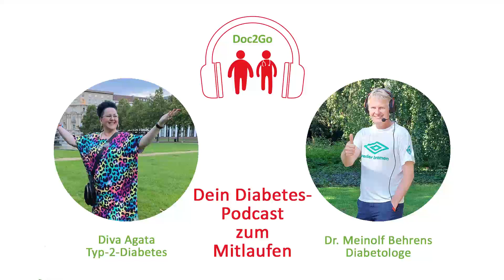Doc2Go S4 #8: Wie Diva Agata Disziplin gelernt und abgenommen hat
Sängerin Diva Agata ist eine beeindruckende Erscheinung. Doch trotz der Lebensfreude, die sie ausstrahlt, hat sie auch schwere Zeiten erlebt. Während sie ihren Vater pflegte, wurde bei ihr 2008 Typ-2-Diabetes diagnostiziert. Erst wurde sie auf eine Therapie mit Metformin und Insulin eingestellt, dann versuchte sie, ihr Übergewicht zu reduzieren und schließlich ihr gesamtes Leben umzukrempeln. Nur ihrer Leidenschaft, der Musik, ist sie immer treu geblieben.

Ihre wechselhafte Krankheitsgeschichte mit Höhen und Tiefen bespricht Diva Agata mit Dr. Meinolf Behrens, niedergelassener Diabetologe aus Minden.

Sich regen bringt Segen – das gilt besonders für Menschen mit chronischen Erkrankungen wie Diabetes. Doch vielen Menschen mit Diabetes fällt es schwer, sich zum Sport zu motivieren: zu anstrengend, nicht gelernt, die Leute könnten lachen. Dabei sind sportliche Höchstleistungen gar nicht notwendig. Auch einfache, niedrigschwellige Angebote wie ein strammer Spaziergang sind für den positiven Gesundheitseffekt völlig ausreichend.

Mit dem neuen Podcast „Doc2Go“ möchten wir Ihnen nun virtuelle Weggefährten für Ihren Spaziergang anbieten: In jeder Folge macht sich ein Arzt oder eine Ärztin (meist DiabetologInnen) gemeinsam mit einem Patienten oder einer Patientin auf dem Weg. Dabei unterhalten sie sich über Diabetes und Therapie, aber auch über ihr alltägliches Leben. Sie sind räumlich getrennt, aber über Telefon verbunden und gehen – jeder für sich – 30 Minuten so zügig spazieren gehen, dass noch eine Unterhaltung geführt werden kann (ideales Tempo zum Walken). Jede Podcast-Folge ist auch eine Aufforderung, selbst aktiv zu werden. Die Folgen können ganz einfach auf jedes Smartphone herunterladen werden. So kann sie jede*r anhören, während er oder sie selbst ebenfalls spazieren geht, der Unterhaltung lauschen und gleichzeitig seiner Gesundheit etwas Gutes tun.

Wir danken Boehringer Ingelheim und IKK classic für ihre freundliche Unterstützung der vierten Staffel des Podcasts "Doc2Go".

diabetesDE – Deutsche Diabetes-Hilfe ist die führende deutsche Gesundheitsorganisation für die rund 11 Mio. Menschen mit Diabetes mellitus. Wir setzen uns aktiv für die Interessen und eine bessere Lebensqualität der Betroffenen, ihrer Angehörigen sowie der Risikopatient*innen ein.

Wir geben Menschen mit Diabetes, ihren Angehörigen und Risikopatient*innen eine Stimme und wollen Diskriminierung und Ausgrenzung von Erwachsenen, Jugendlichen und Kindern mit Diabetes stoppen. Unsere Vision ist, die Zahl von jährlich 600 000 Neuerkrankungen dauerhaft zu senken und bei allen Diabetes-Typen Folgeerkrankungen zu vermeiden.

❎ Am 14. November 2022 hat unser dritter virtueller Weltdiabetestag stattgefunden. Stöbert doch mal in unserer Playlist und schaut euch unsere spannenden Vorträge zu den Themen „Neues aus der Therapie und Technik“, „Folgeerkrankungen“, „Ernährung und Bewegung“ und „Kinder und Jugendliche mit Diabetes“ sowie „Kommunikation“ an.